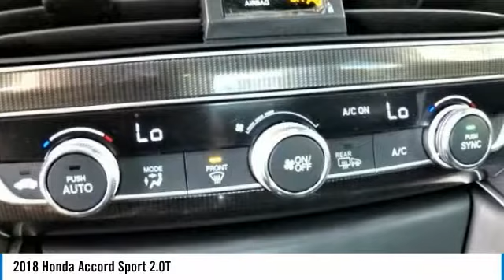2018 Honda Accord Fremont Ca 41119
2018 Honda Accord Sport 2.0T - $31200

Local New Honda Dealers Inventory in San Leandro Oakland Hayward Alameda Hayward Castro Valley Union City Fremont San Francisco Bay Area Ca Stock# 41119 Honda Product Vin#1HGCV2E34JA001260 New 2018 Honda Accord Sport 2.0T Sedan for Sale San Leandro Oakland Alameda Hayward serving the greater Bay Area of San Francisco Ca. This vehicle has current Honda factory incentives offering special lease payments and low price quotes, contact San Leandro Honda before your incentives expire. 2018 Honda Accord Sport 2.0T Sedan comes with great customer review ratings on safety, fuel economy and supports all the current technology like bluetooth phone pairing and much more to meet all your online digital automotive needs. San Leandro Honda's new car website offers a large inventory of New Honda Accord Sport 2.0T to shop from and research Hondas new products before coming in for a test drive. Today is the right time to purchase a 2018 New Honda Accord Sport 2.0T during The Bay Area's Honda Sales Event serving the greater Fremont area Castro Valley Union City San Lorenzo Pleasanton and Dublin Ca. Contact our Honda Sales Team at or visit our Honda Car Dealer website New Honda Accord Sport 2.0T Model#CV2E3JJW listed on our website for online car sales.